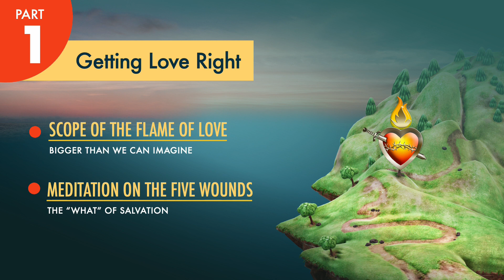Building On Solid Rock FOL International Retreat Series